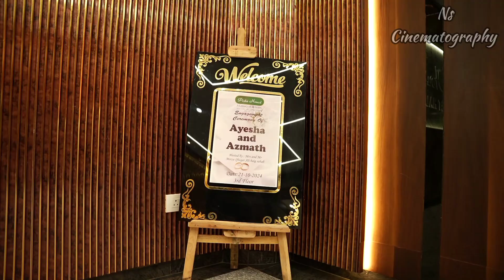Muslim Engagement Teaser Present By Ns Shahed# Ns CINEMATOGRAPHY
Msg Only What's aap